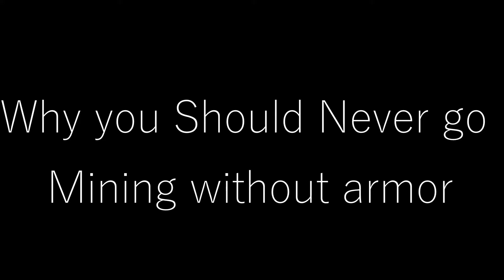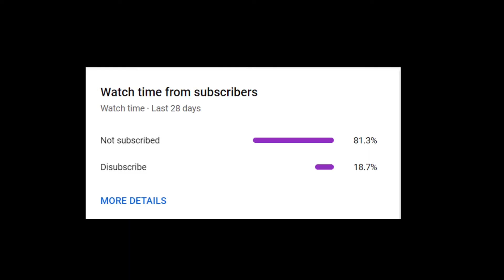RaMiKi 444 Compilation